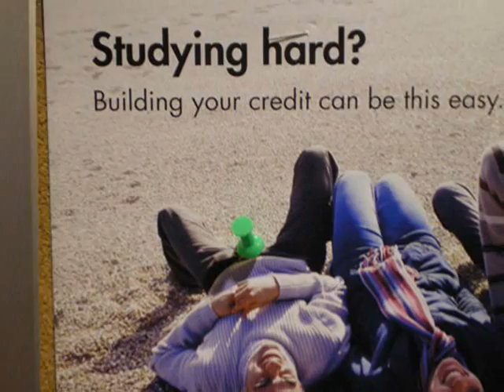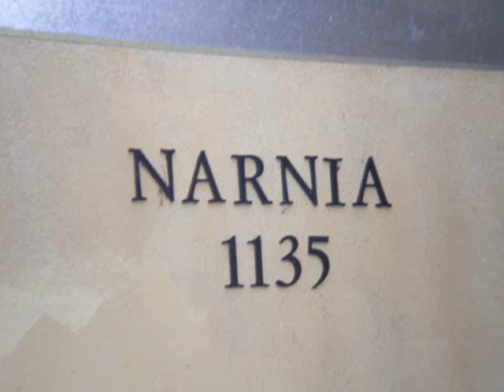Narnia 2007, EPGY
A slideshow I made, because I was bored and missing EPGY.